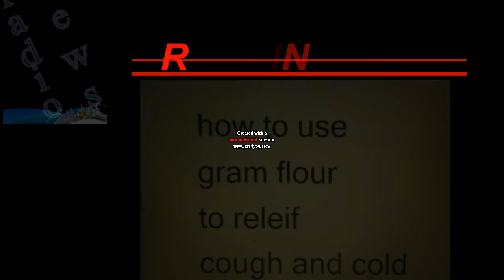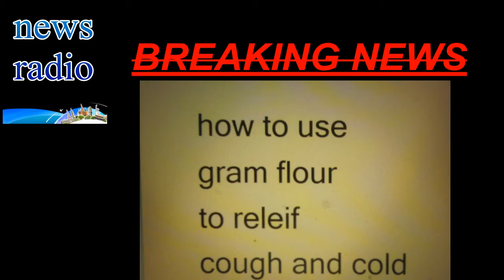how to use gram flour to releif cough and cold